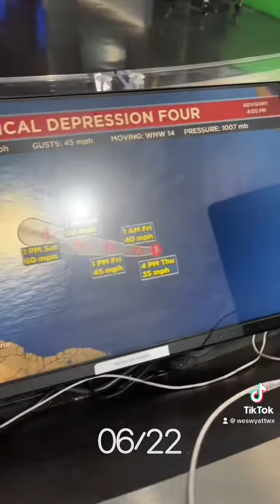The Weather Story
Tracking two tropical systems in the Atlantic.